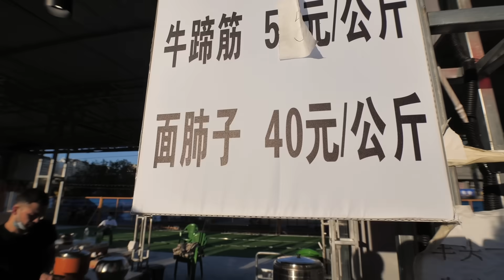乌鲁木齐夜市沉浸式体验，羊肉料理还得是新疆人，为啥刀都带链条？